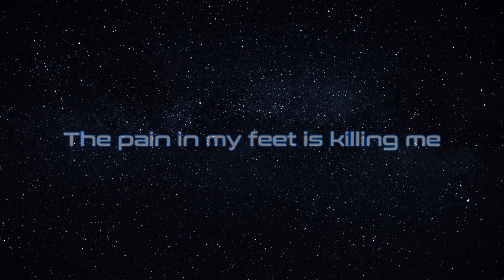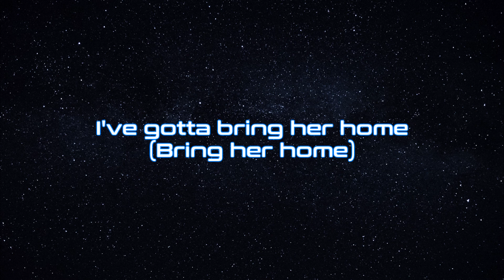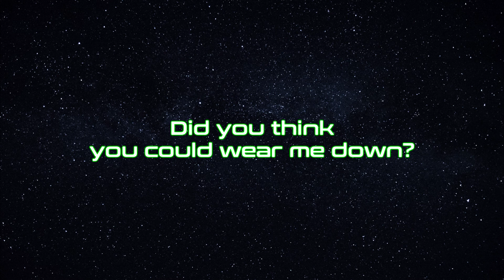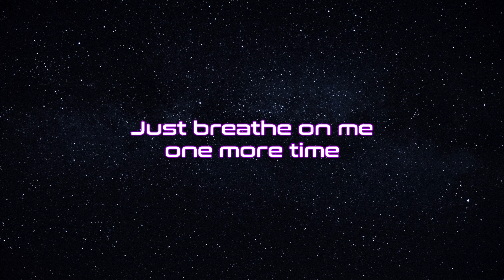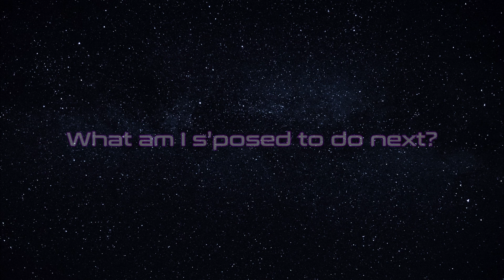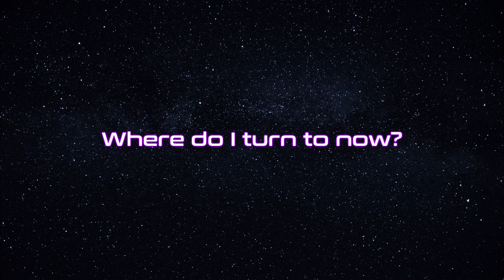Chase Mantel - When You Said Forever (Official Lyric Video)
Here's the lyric video for song 9 of Chase Mantel's epic concept album, Supervoid! The album's story follows a young couple as they try to stop the end of the world!

Thanks to Mitch Barker for mixing and mastering the album!
Thanks to Jonah Primo for creating the album art!

LYRICS:
I can barely raise my arms
The pain in my feet is killing me
One more cough and I'll probably bring all of it up
But it's crazy that this is it
The winner controls The Gateway
I am prepared to go all the way
What about you?
Would you hurt me?

I can't escape the feeling
That she's alive in you
I've gotta find her
I've gotta bring her home (Bring her home)
I have never felt this way before
But I like it
This power protects her soul
Because it's not yours to take

On bent knees I plead
Return her to me
You don't know who you're stealing
But soon you will

Strike me down before I stand tall
Don't tempt me, I'll mutilate you
Watch as I strike. You fall. Your back to the ground (Back to the ground)
Did you think you could wear me down?
I pierce your skin, the wound has cut (Wound has cut)
And now she weeps
She thought you'd protect her

He's falling away in my arms
I've failed everyone I've ever loved (Failure!)
Bring back your beating heart
Just breathe on me one more time
I believed you when you said forever

I thought I knew myself
But it turns out I never did
Every second I spend here, I lose answers
To questions I've never asked
What am I s'posed to do next?
Where do I turn to now?
Do you trust that I have the answers?